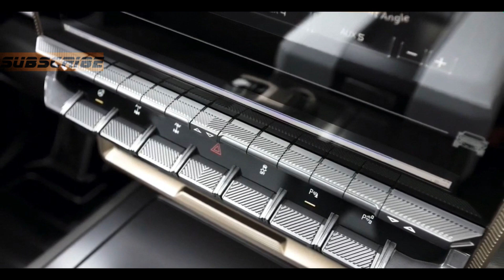NEW HUMMER EV 2022. GMC Hummer Electric Pickup.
The Hummer is an electric off-roader with a range of about 350 miles on a single charge. 1,000 horsepower and about 11,500 lb-ft of torque at the wheels, giving it the capability to go 0-60 mph in 3.0 seconds. The 2022 GMC Hummer EV, a full-size electric pickup. 2022 GMC Hummer Electric Pickup. Electric Off-Roader Truck. The GMC Hummer EV